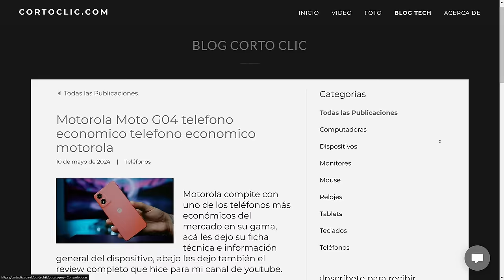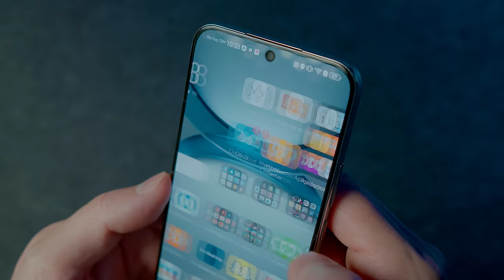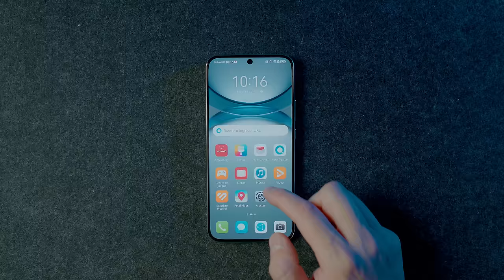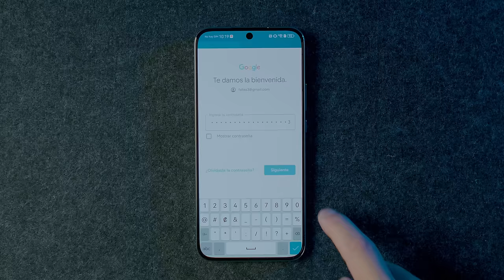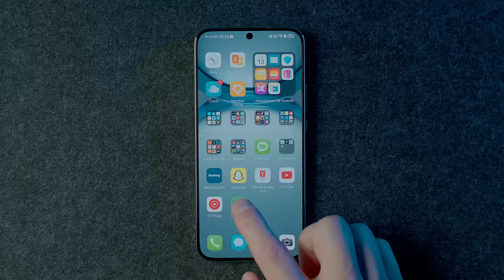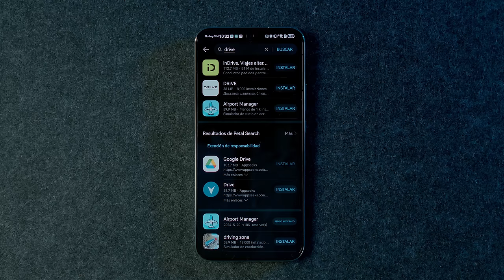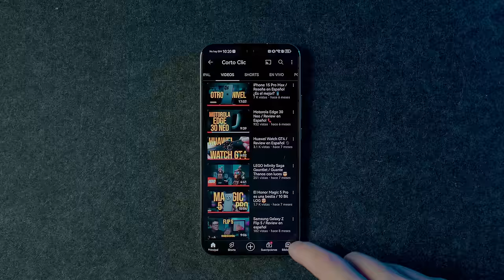HUAWEI NOVA 12 SERIES / Google Nativo / Reseña en español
Acá les traigo la reseña de los Huawei Nova series, comparativa de los 3 teléfonos y algo muy importante es que Huawei integra los Google Apps a sus teléfonos, ya no van a tener que instalar apps de terceros, ahí les dejo un tutorial.

00:00 - Intro
00:12 - Blog
00:29 - Características
02:10 - Cámaras
02:52 - Google Nativo Tutorial
06:44 - Demo Fotos y Videos
08:13 - Precio
08:31 - Outro